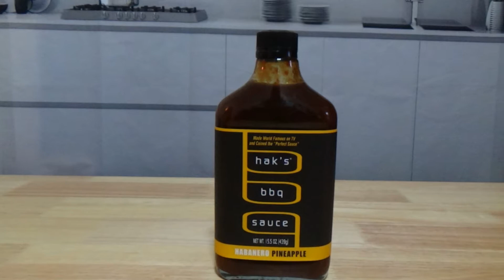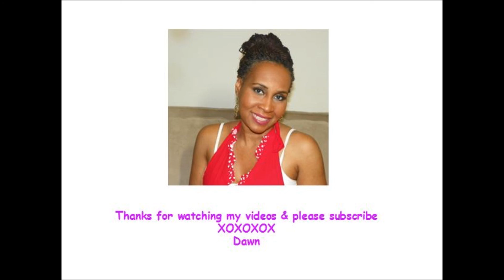Hak's BBQ Sauce (Product Review)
Hak's BBQ Sauce  Habanero Pineapple